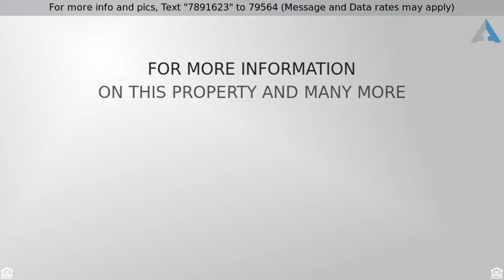Priced at $425,000 - 22209 North 49th Street, Phoenix, AZ 85054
Welcome Home!

Welcome to the desirable Community of Desert Ridge! Fantastic single level Home nestled on a premium view lot of common area w/covered patio & meticulous desert landscape. Custom interior palette, formal dining room, upgraded lighting, tall ceilings, window blinds, neutral tile floor, & ceiling fans. Breakfast bar & plenty of wood cabinets in kitchen. Patio access from breakfast area. Entertain with ease in the spacious great room. Beautiful engineered wood floors in all bedrooms, ample closets, & 2 baths. Laundry room w/storage cabinets. Close to Desert Ridge Marketplace, AZ-101, High St, & Mayo Facilities. Will not last!